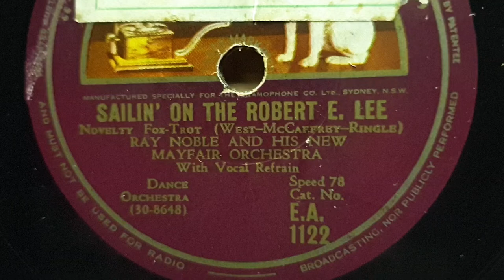Sailin' On The Robert E. Lee. Ray Noble and His New Mayfair Orchestra. AL Bowlly. Brunswick Seville